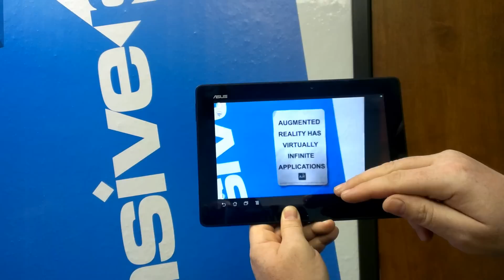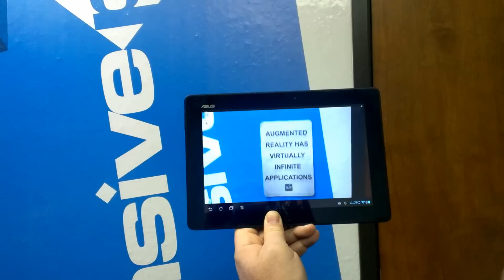Augmented Reality - Sign Translation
Here is the coolest application of Augmented Reality with signage so far!   Watch how by using our AiR View app and putting the sign within the camera area of the device.